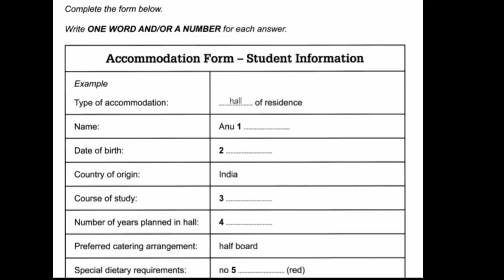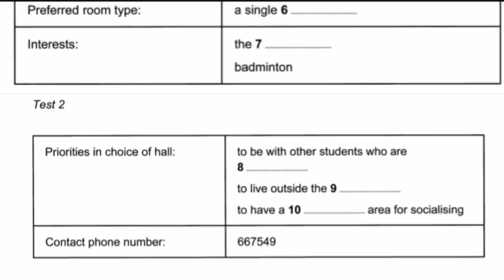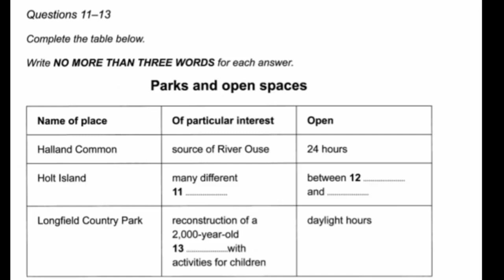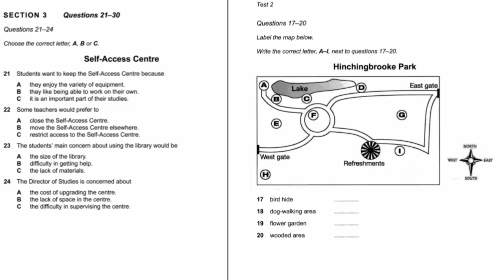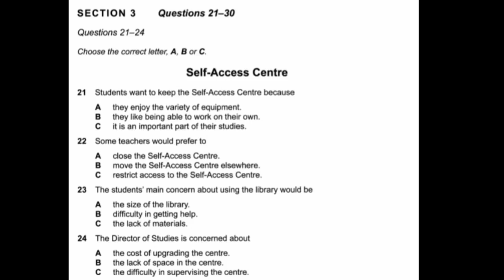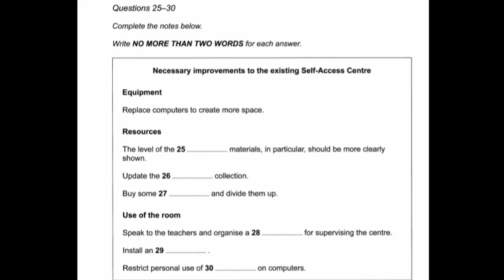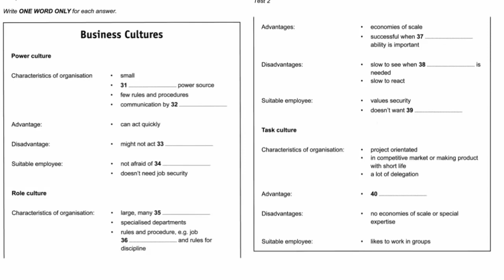Cam 9 Test 2